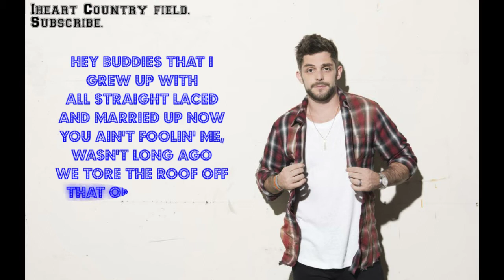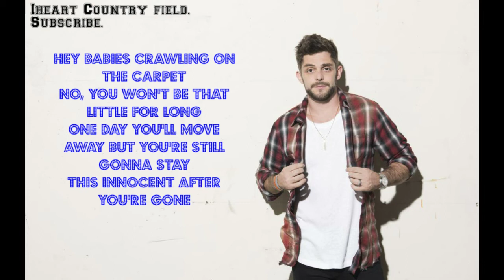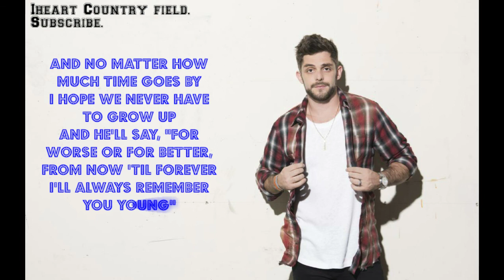Thomas Rhett - Remember You Young (Lyrics)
Great song and hope you enjoy thanks watching. iheart Country field
Artist: Thomas Rhett
Song: Remember You Young.